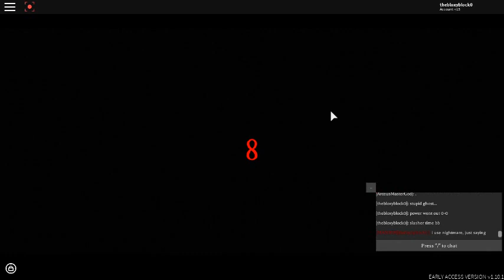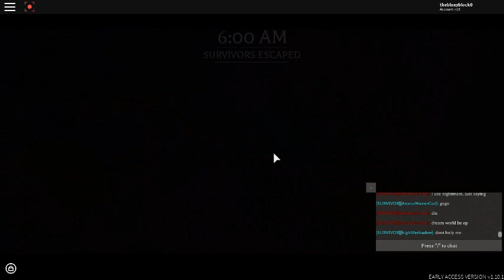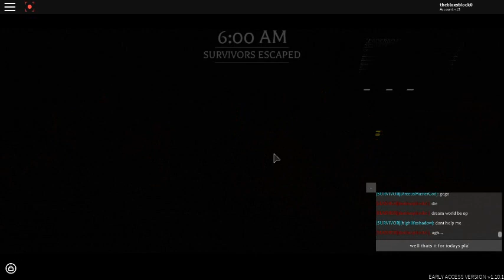Playing Roblox Before the Dawn! (Slasher)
It didn't include this when i was recording :( But here it is :P